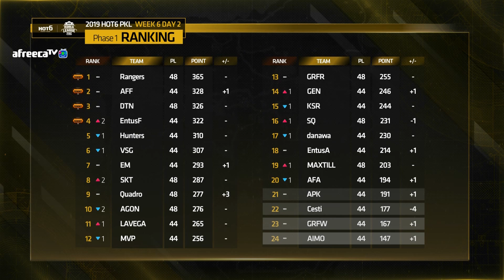2019 PKL Phase 1 W6D2 하이라이트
2019 PKL Phase 1 W6D2 하이라이트